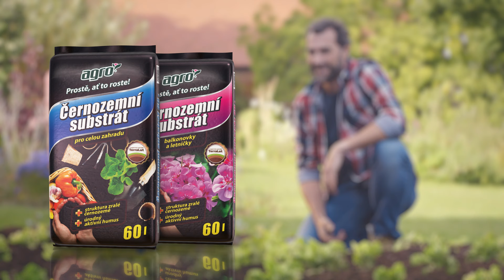TV KAMPAŇ AGRO Substráty 2024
Substráty AGRO.
Teraz aj ČERNOZEMNÝ substrát
...prečo spoliehať na šťastie...
AGRO Proste, nech to rastie!